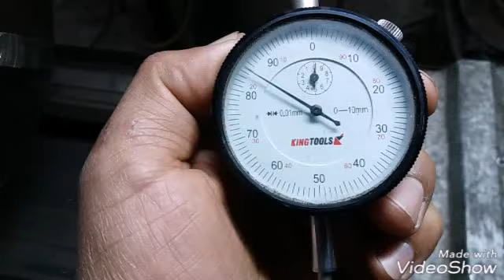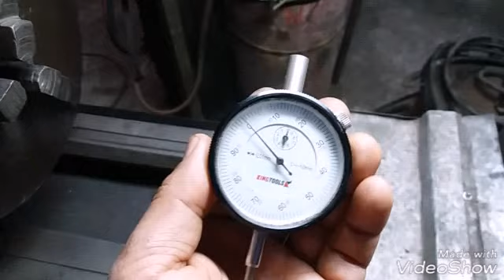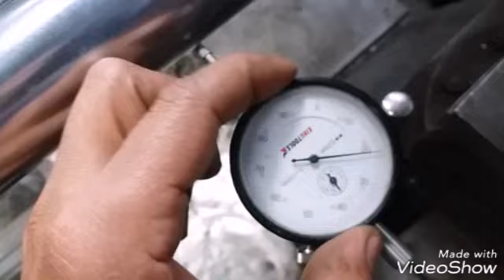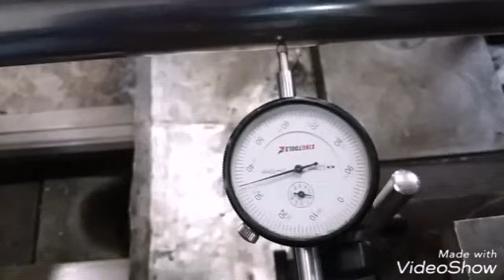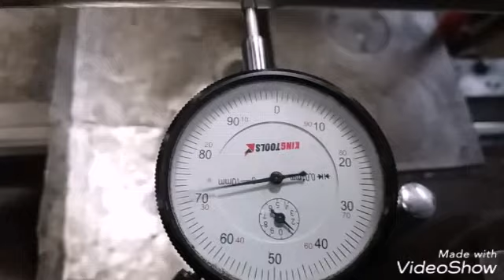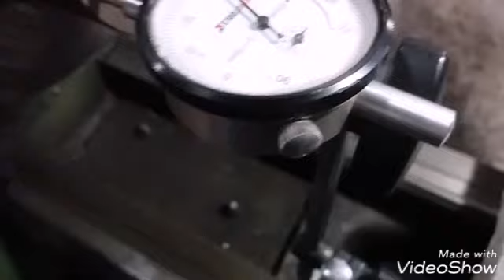Como funciona o relógio comparador/medida certa usinagem.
Como funciona o relógio comparador.

✅👇Clique aqui.                                                Curso,metrologia  industrial.

✅Quer ajudar fazendo uma doação para os estudos da minha filha,ela que fazer medicina, clique no link abaixo.

Canal medida certa usinagem.